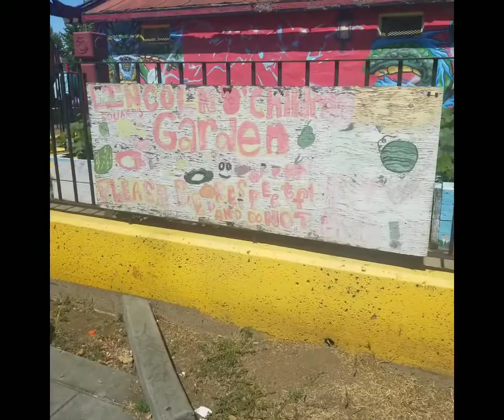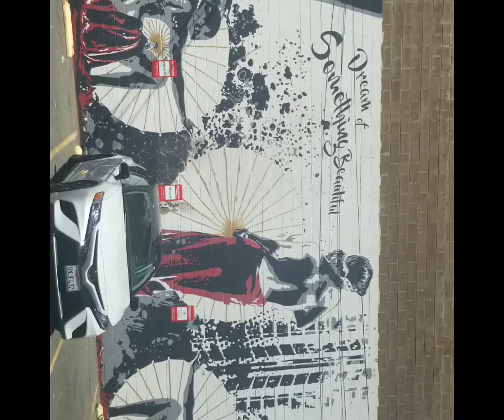Anxious Autist Adventures 4: Oakland's Chinatown and the Dragon School 99 Walking Mural Tour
Vibe with me on my monthly adventure. This month we did a walking tour of Oakland's Chinatown and the murals created by DragonSchool99. Find out more about Dragon School 99 and other Oakland arts happenings at the FilmoraGo